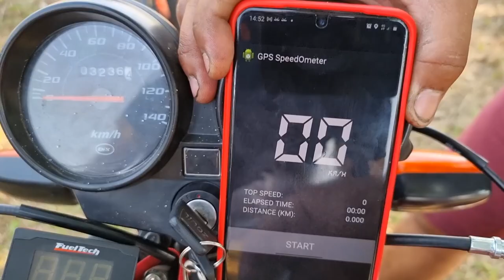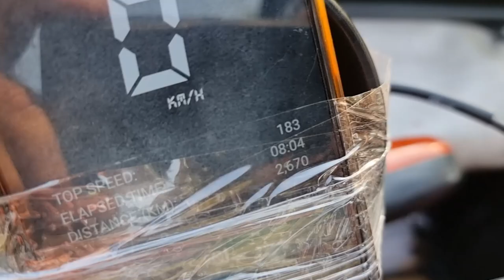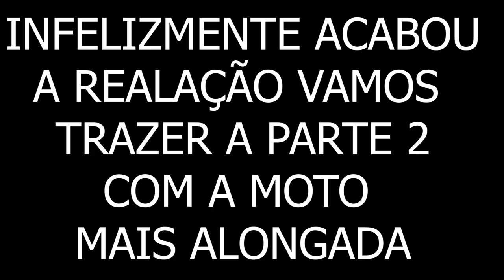ACABOU A RELÇÃO? DEU OU NÃO DEU OS 200 KM/H